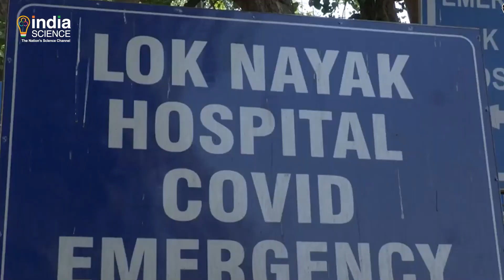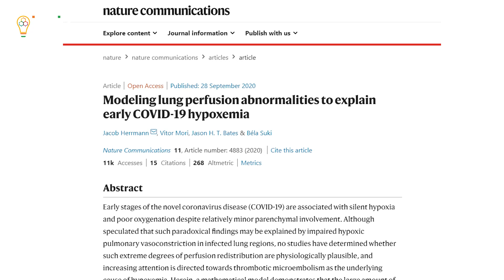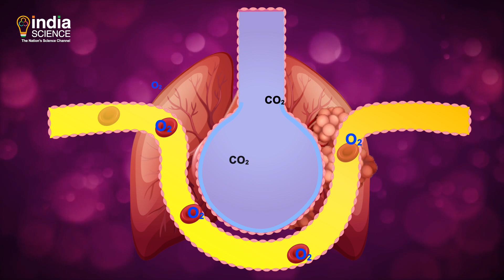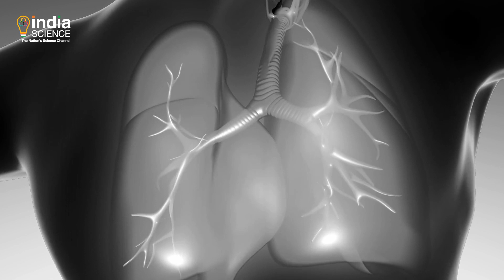What is Happy Hypoxia? COVID-19 Explained!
Hypoxia is a condition in which there is not enough oxygen available to the blood and body tissues. Hypoxia can affect the whole body or a region of the body. But ‘happy hypoxia’ is even more dangerous.
But What is happy hypoxia or silent hypoxia? How dangerous is it? How can one know about it? Know it all in this episode of COVID-19 Explained.